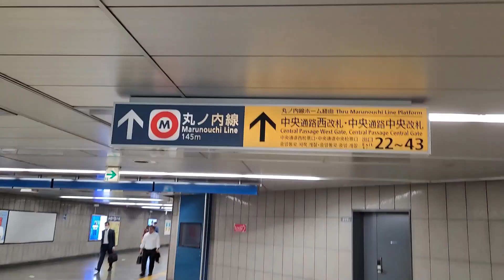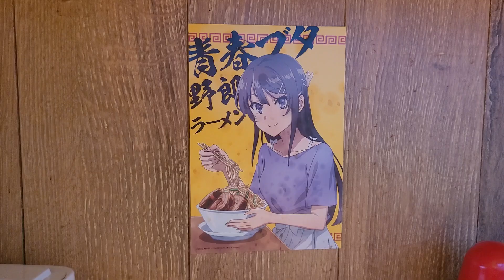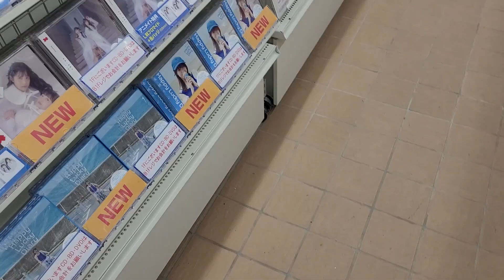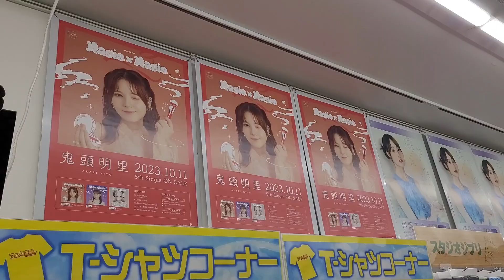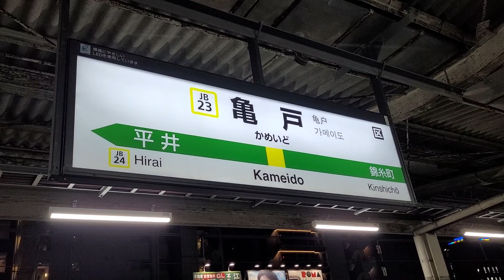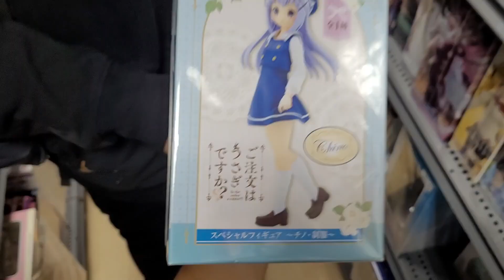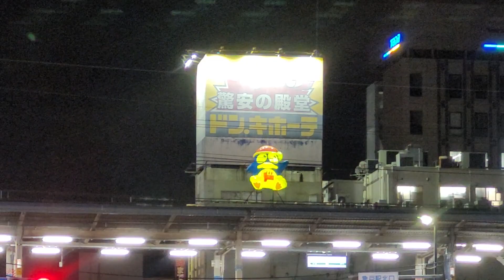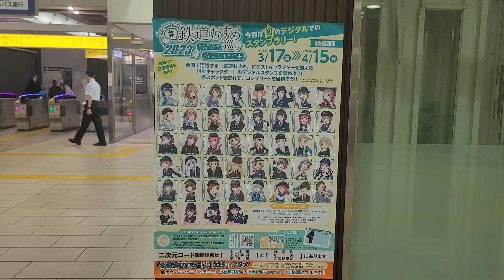El ramen del bribón | SUMIMASEN!! Bitácora de un chileno en Japón - Episodio 49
Después de contemplar el amanecer, regresaremos a Akihabara, pero no será solo por frikadas, sino que iremos junto a Santana al Yaro Ramen, un restaurante con un ramen extra grande, el cual asumiré como desafío.

00:00 Amanecer
02:39 Prólogo
03:31 Yendo a Akihabara
04:14 Akihabara
05:57 Yaro Ramen
15:10 Mandarake Complex
15:51 Animate Akihabara
18:21 Kameido
19:24 HOBBY OFF Kameido Tenjin Front Shop
20:42 Caminando por Kameido
21:46 BOOKOFF
22:22 Finalizando el día
23:57 Epílogo

Grabado y editado por Minoru